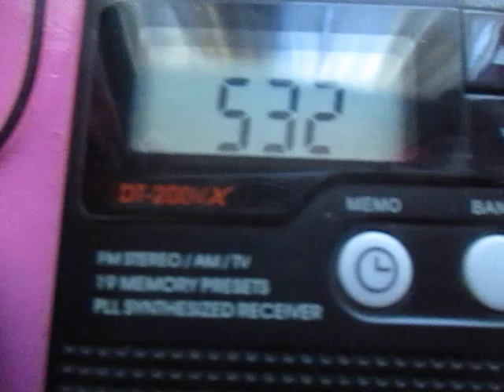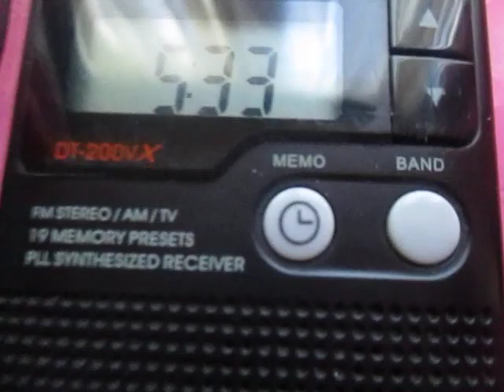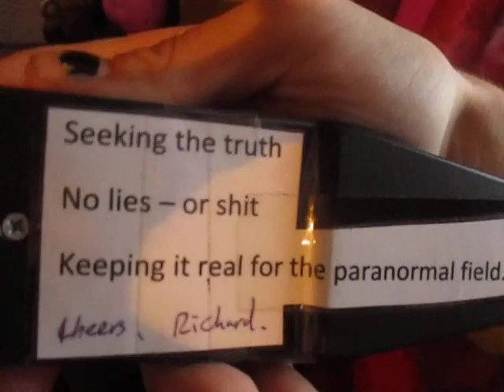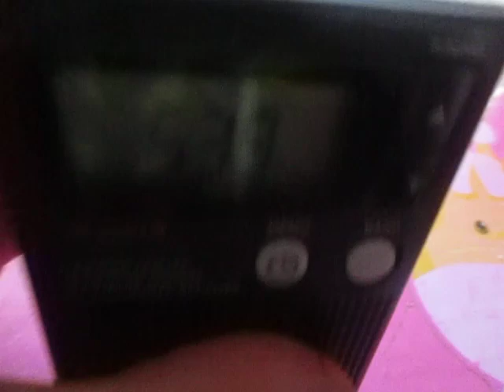ORDER GIVES A SMALL EDUCATION ON THE SANGEAN, SPEAKERS, AND KOSS BOX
WELL JUST THAT FIRTLESS. GET COMFY AND SOAK IT ALL IN. DOLTS AND SLIMYS NEED NOT APPLY. AND ONE FOR STEVE HUFF AND HIS SANGEAN ON HIS VIDEO "SPIRIT THROWS A PLATE IN NASHVILLE" - SPIRIT CLEARLY SAYS - "WHY DO YOU LIE?" - SPECIAL THANX HIGH PRIESTESS FOR BRINGING THIS TO FRUITION - HIGH PRIESTESS HAS 2 VIDEOS ON THIS EVENT, ONE HIGHLIGHTING THIS AND SHOWING THE FRAUD, THE OTHER LOOKING IN EVEN MORE DETAIL AND ANNOTATING WHAT SPIRIT IS ACTUALLY SPEAKING THROUGH OUT THE ENTIRE VIDEO. SO VISIT HER CHANNEL AND DO SOME DETECTIVE WORK TO FIND THESE VIDEOS - IF YOUR IN TRUTHSEEKERS I AM SURE IF SHE READS THIS SHE WILL POST BOTH OF THEM FOR US. PLEASE. KAREN. WILL YA? AD-A-GAL...